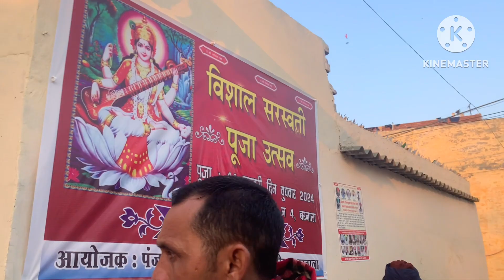माफ़ी चाहती हूँ ये video late हो गया 🙏Yuvi ने माँगा माता saraswati से आशीर्वाद#basantpanchami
अपने उज्जवल भविष्य के लिए Yuvi ने माँगा माता saraswati से आशीर्वाद 😊🙏🧿Basant Panchmi